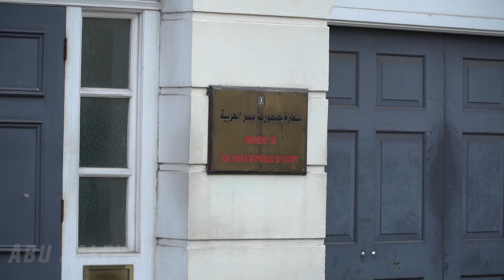Pro Palestine Protest ‘Open Rafah Crossing’ - Central London | 28/01/23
Demonstration outside the Egyptian Embassy calling for the opening of the Rafah border.